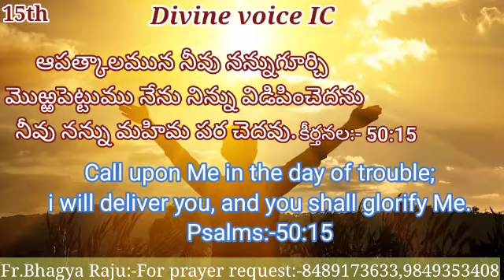Today God's promise By Rev Fr Bhagya Raju IC Rosminians Hyd//15//02//2022//